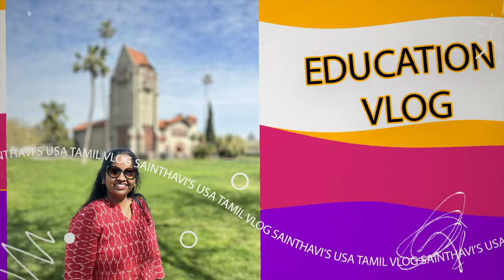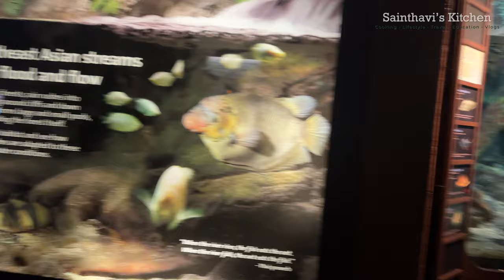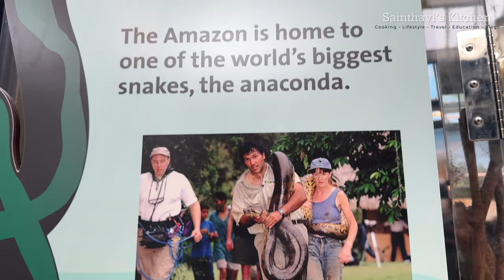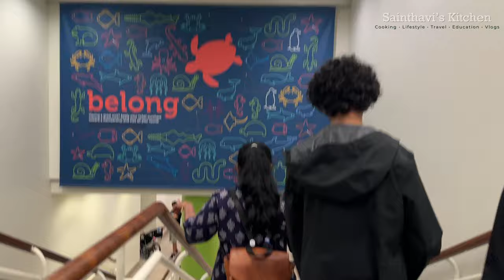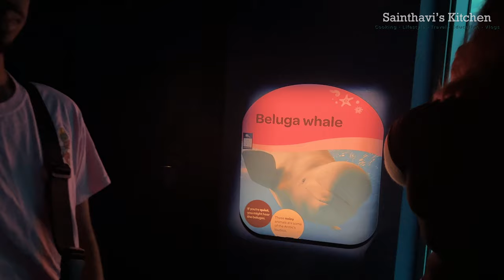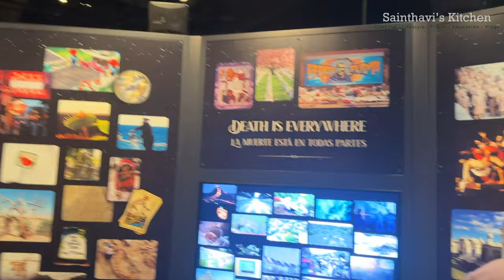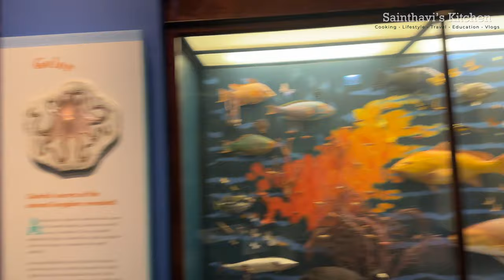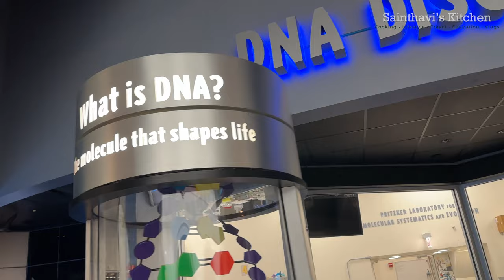CHICAGO SHEDD Aquarium Dolphin Show - Penguin & FIELD Museum First King - Dinosaurus USA Tamil Vlog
In this video, you will watch CHICAGO Day 2 - Full Day 9 AM - 5 PM Vlog  Kids Fav  and Family Friendly SHEDD AQUARIUM  FIELD MUSEUM USA Tamil Vlog

Join us on an unforgettable journey through the wonders of CHICAGO as we spend a full day exploring the mesmerizing Shedd Aquarium and the educational Field Museum in this exciting episode of our USA Tamil Vlog.

From 9 AM to 5 PM, we dive into the heart of family-friendly attractions, bringing you along on our adventure as we discover the marine life wonders of Shedd Aquarium and delve into the fascinating exhibits at Field Museum. Watch as our kids' eyes light up with excitement and curiosity, making this day a cherished memory for all of us.

In this episode, we share the educational and entertaining experiences we encountered, from observing underwater creatures to immersing ourselves in the rich history presented at the museum. Our aim is to provide you with a glimpse of the fun and learning that await at these iconic Chicago destinations.

Don't forget to subscribe to our channel and hit the notification bell so you won't miss any of our upcoming vlogs, where we continue to explore the world through our Tamil perspective, especially when it's kids' favorite places!

🐠 Watch now and join the adventure at Shedd Aquarium & Field Museum in our CHICAGO Day 2 Vlog - 9 AM to 5 PM! 🏛️